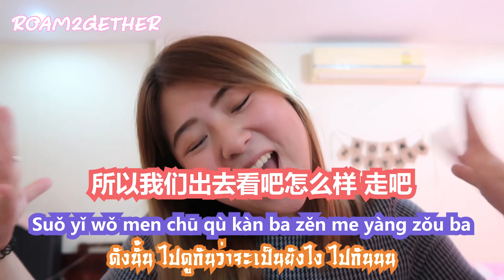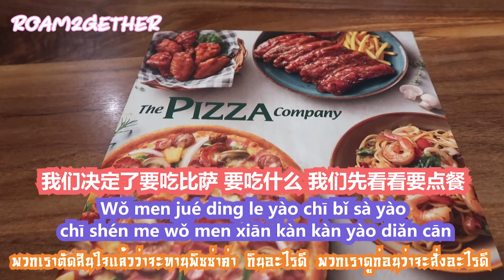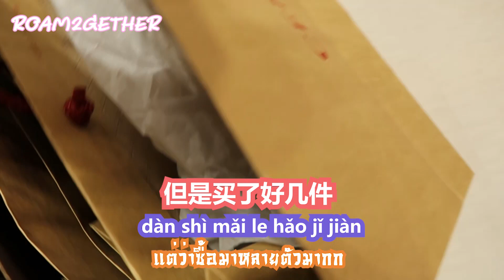พูดจีนทั้งวันกับป้าที่เกือบจะพูดจีนไม่ได้?! จะคุยกันรู้เรื่องไหม?!! Ep.2 I Roam2gether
เมื่อปิงไปเดินเล่นช้อปปิ้งกับคุณป้าทั้ง2 ที่พูดจีนเกือบจะไม่ได้จะเป็นยังไง?!! จะคุยกันรู้เรื่องไหม?! ปิงจะพูดคนเดียวรึป่าว ไปดูกันนน!

🎈ถ้าชอบอย่าลืม กดSubscribe กดไลค์ และคอมเม้นมาคุยกันได้นะค่า เป็นเหมือนกำลังใจที่มีค่ามากๆเบย

💛ขอบคุณที่ติดตามช่องRoam2getherของปิงมาโดยตลอดนะค่า